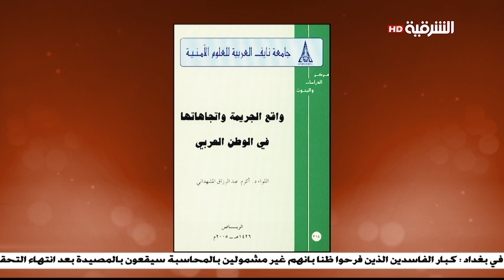اطراف الحديث 26-11-2017 | المستشار القانوني - اكرم المشهداني